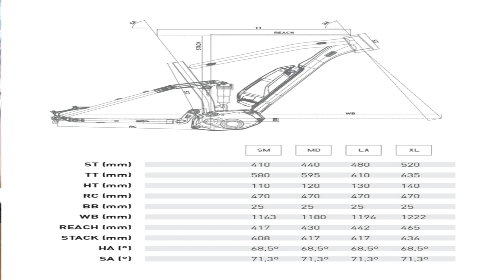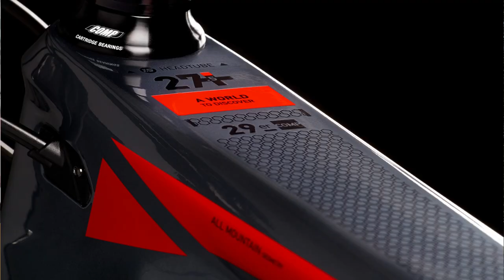6 E-BIKES DOBLES DE MTB/ BICICLETAS ELÉCTRICAS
Último video de estos cuatro de las bicis mas asequibles, espero os gusten.